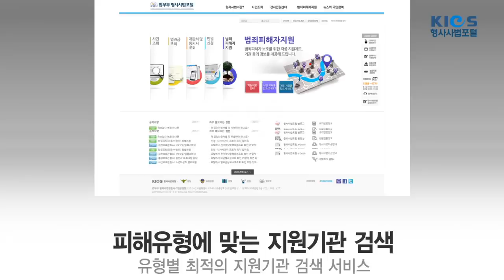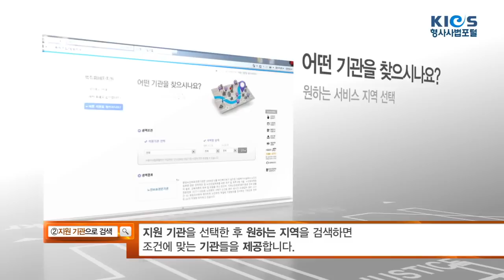[법무부] [형사사법포털(KICS)] 범죄 피해자 지원기관 검색 서비스 개시